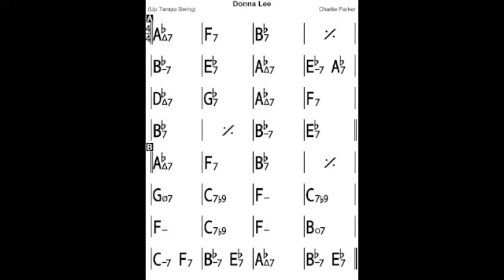Donna Lee Backing Track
10 times 180 bmp

A popular contrafact for Back Home in Indiana

Charts created with iReal Pro